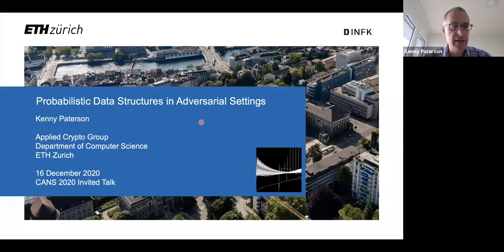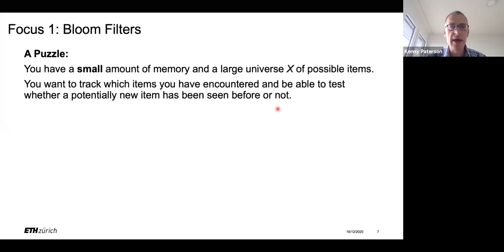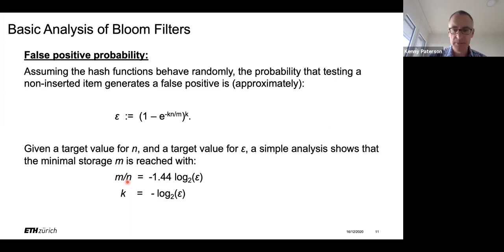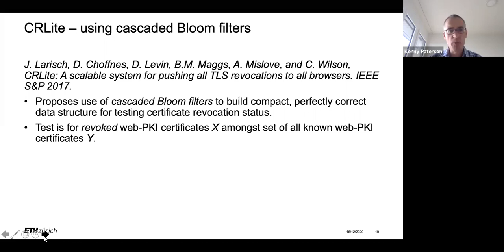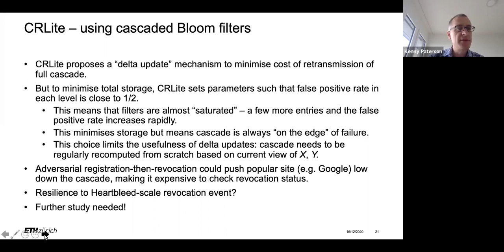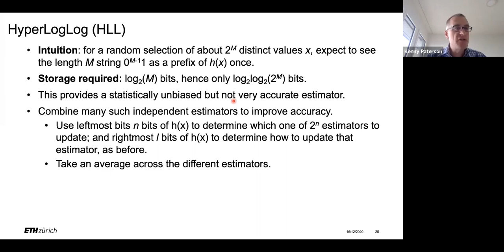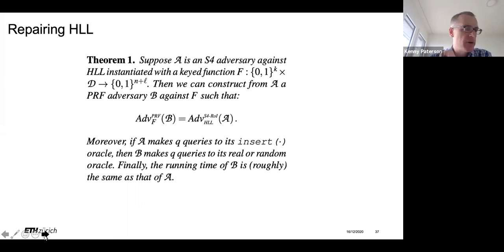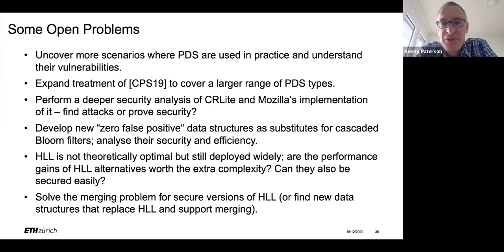Probabilistic Data Structures in Adversarial Settings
Keynote talk given by Kenny Paterson from ETH Zurich at CANS 2020.